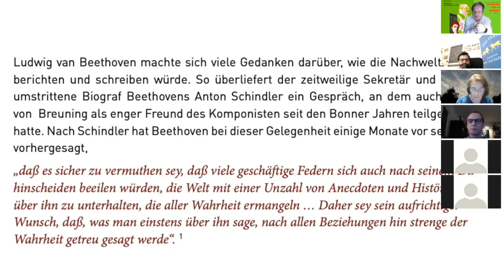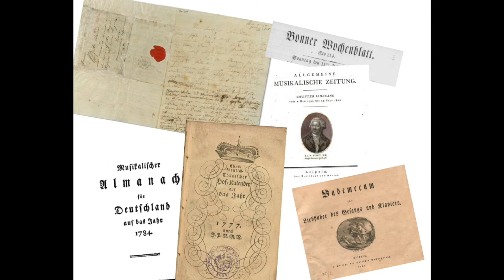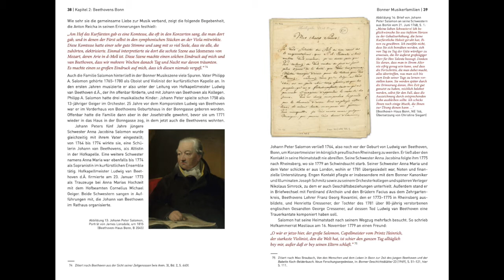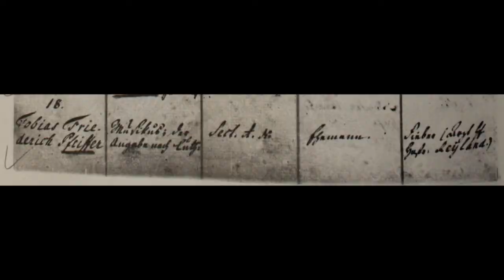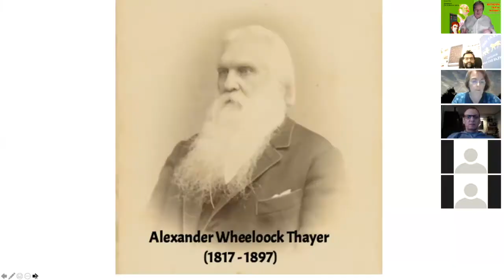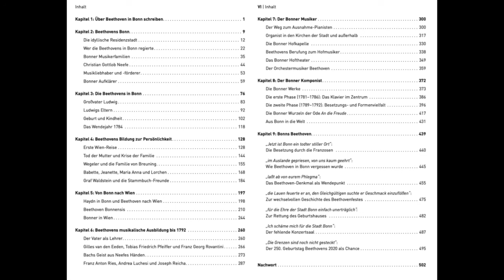Beethoven-Talk 01: ÜBER BEETHOVEN IN BONN SCHREIBEN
Zoom-Meetings auf Einladung der BÜRGER FÜR BEETHOVEN
Folge 1
Stephan Eisel, ÜBER BEETHOVEN IN BONN SCHREIBEN
Einleitungsvortrag am 23. Februar 2021